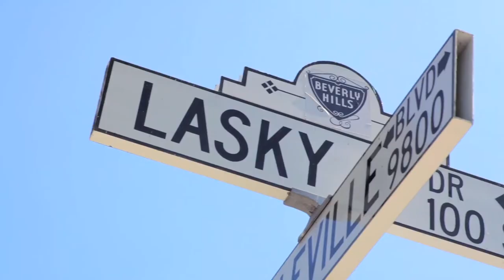Massimo Bordonaro Commercial Camera Reel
Links to tried and true things I use:

CORONAVIRUS
Disinfecting Atomizer Fogger

7th Gen Disinfectant

Face Shield

3ply Mask

Neck Gaiter

Ihealth PT3

PT3 Case

Temperature Gun

Pulse Oximeter

CAMERA
KimWipes

Gaff Tape

DJI Osmo

Ronin S

Ronin M

Wooden Camera ARRI Alexa Mini Cage

Blackmagic Design URSA Mini Pro 4.6K

ARRI Alexa Mini Dtap Power Cable

Alexa Mini Dual Channel Audio

Alexa Mini Single Channel Audio

Fischer 3 Pin D-tap Splitter

Alexa Mini Power Supply

Video Light RGB & 3200K-5500K

SMALLRIG Handgrips

Shoulder Pad Base Plate Rails

Ultralight Arm
SMALLRIG Articulating Magic Arm

1" Ball Clamp

8" Double Ball Arm

Ballhead ARRI Locating Pins

CAMPING
EDC Sling Bag Backpack

Tactical Backpack

Water filter

MSR dromedary

Cnoc Vecto

Cup Pot

Trangia Spirit Burner

Utensil set

Pocket Penlight

Flashlight AA 3 mode

Boonie Hat

DETOX
L-Methionine

Phosphatidyl Choline

GROOMING
T-Outliner

Andis Foil Shaver

Flowbee Haircutting System

Flowbee Spacer Kit

HEALTH FITNESS
Protein Powder

Tim Tam Massage Gun

Pill Case

Vitamin D3

KITCHEN
Juicer

Digital Scale

Tramontina Enameled Dutch Oven

Pasta Pot

Pepper Mill

Basting Brush

7" Bowl Scraper

5" Dough Scraper

Bread Lame

Bar Keepers Friend

7th Gen Cleaner

Pan Scrapers

Chainmail Scrubber

Tactical Rip-Away EMT Pouch

Trauma Bleed Kit

Chest Seal

Israeli Bandage

Abdominal Pads

Emergency Blanket

HOME
Garage Door Lube

MOTORCYCLE AUTOMOTIVE
Tire Pressure Gauge

Tire Inflator

Battery Tender

SELF DEFENSE
Compact Pepper Spray